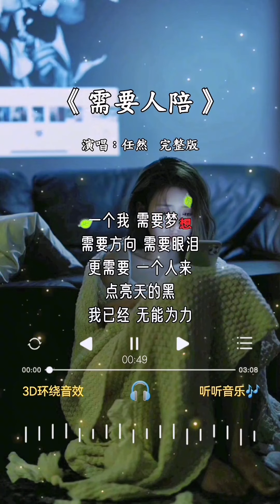任然 翻唱的《需要人陪》